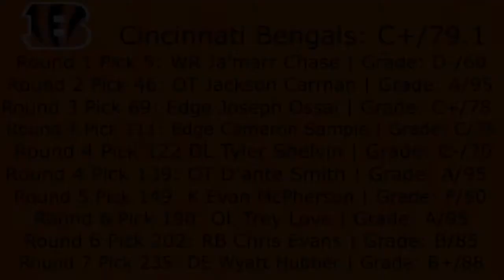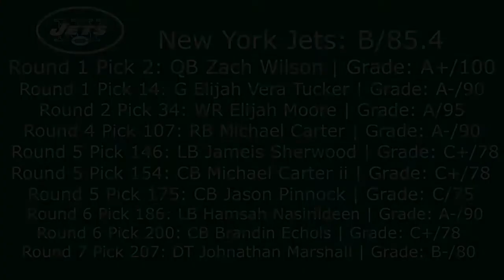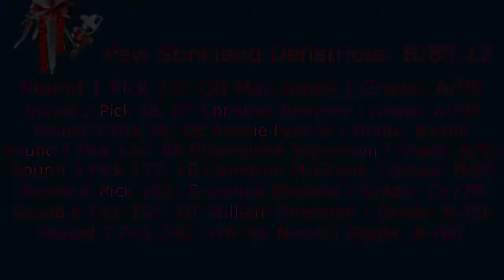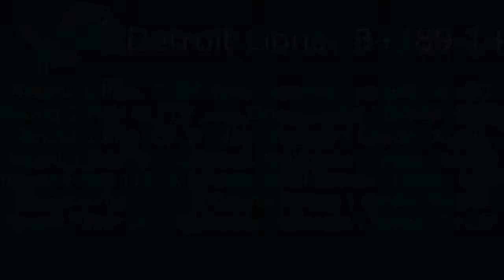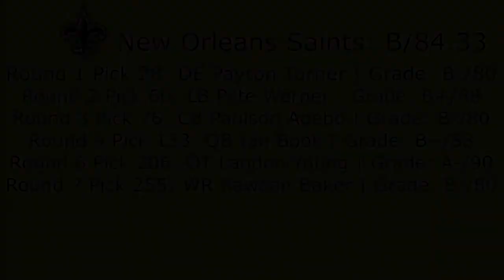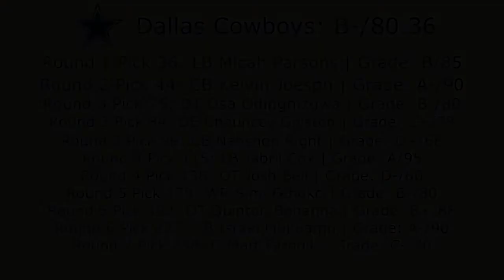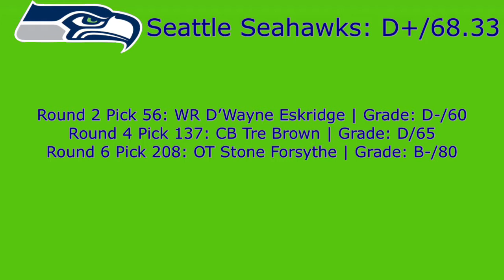NFL Draft Grades for the other 31 Teams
Previously I graded my Pittsburgh Steelers’ draft class, now I will grade the rest of the league.

Same Mistake | Francis Darrell Ft Josh Rubin
Badlands | Rogue